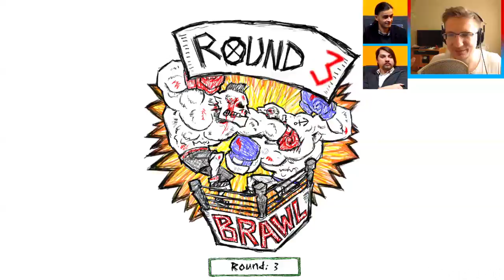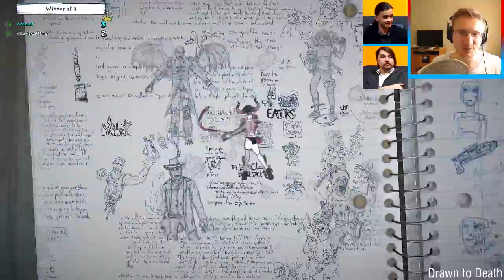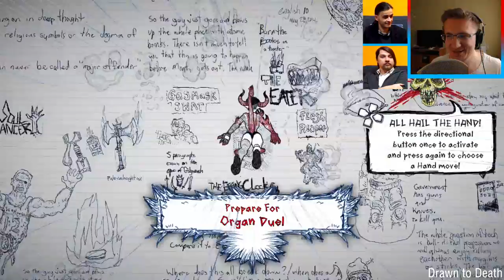Про трансгендеров в играх, Project Scorpio, Persona 5 и Path of Exile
00:40 – подробности о Project Scorpio: есть ли у Xbox шансы составить достойную конкуренцию PlayStaion;
14:50 – у Project Scorpio нет будущего без сильных эксклюзивов;
33:30 – Scorpio провалится, если Microsoft не придушит свою жабу;
37:00 – Persona 5 – шедевр, но игра далеко не для всех;
55:20 – ни слова о Quake Champions;
57:40 – Дэвид Джаффе сошел с ума – впечатления о Drawn to Death;
1:08:00 – Path of Exile – лучший Diablo всех времен и народов, да еще и бесплатный;
1:22:30 – трансгендеры атакуют – чем сейчас озабочены разработчики Mass Effect: Andromeda.